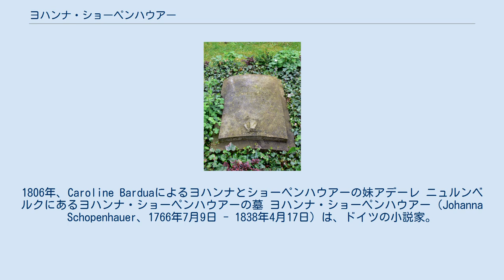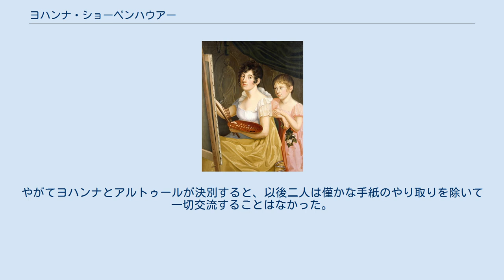ヨハンナ・ショーペンハウアー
1806年、Caroline Barduaによるヨハンナとショーペンハウアーの妹アデーレ ニュルンベルクにあるヨハンナ・ショーペンハウアーの墓 ヨハンナ・ショーペンハウアー（Johanna Schopenhauer、1766年7月9日 - 1838年4月17日）は、ドイツの小説家。
当時のドイツではかなり有名な女流作家であったが、現在では哲学者のアルトゥル・ショーペンハウアーの母として広く知られている。
 1766年7月9日、ヨハンナ・ショーペンハウアーはダンツィヒ（現在のポーランドのグダニスク）の名門トロージナ家の娘として誕生する。
そして18歳の年に20歳以上も年上の裕福な商人、ハインリヒ・フローリス・ショーペンハウアー（Heinrich Floris Schopenhauer、1747年 - 1806年）と結婚し、後の大哲学者となるアルトゥール・ショーペンハウアーをもうけた。
やがて家族の住んでいた自由都市ダンツィヒがプロイセンに占領されると、自由主義者であったハインリヒは多額の財産を投じて自由都市ハンブルクに移住する。
しかし、多額の財産を失ったことに関して、ヨハンナは不満を感じており、平凡なハインリヒに対して次第に不信感を持つようになった。
 ハインリヒは息子のアルトゥールを立派な商人に仕立て上げるつもりであり、そのために英語を学ばせるなど尽力した。
しかし、アルトゥールは商人になることよりも学者になることを強く望み、痺れをきらしたハインリヒは世界旅行の誘惑をアルトゥールにかけ、アルトウールは商人になることを約束した上で家族で世界旅行に行くことになる。
この間にアルトゥールはフランス語など多くの外国語を学び、ハインリヒとヨハンナはそれに満足した。
 1806年、ハインリヒは橋から落下して死亡する。
アルトゥールは正義感の強かった父の死に衝撃を受けたが、若いヨハンナはハインリヒの死後直後にアルトゥールを残してヴァイマルへ移住する。
もともとヨハンナは楽天的な性格であり、物事をあまり深く考えなかったとともに、自己顕示的な性格であったと言われる。
 イエナ会戦が始まると、ヨハンナはアルトゥールに戦争の惨状を綴った手紙を送る。
それに対し、アルトゥールは「お母様が手紙に書かれているようなことは現実に想像し難いです。しかし、そのような苦痛もいつの日か忘れ去られるのでしょう。記憶を忘却することこそがまさに人間の特質といえるからです。ティークもこのように言っております。今まさに我々はこれ以上の苦痛があろうものかと天を仰いで嘆く。しかし、その背後では未来が我々をあざ笑っている。そう言っております」と返事を送っている。
 アルトゥールが自身の将来について悶々と悩んでいる中、ヨハンナはヴァイマルで羽を伸ばしていた。
もともと文才があったヨハンナはドイツ中でその名が知られる女流作家となり、ヨハン・ヴォルフガング・フォン・ゲーテやクリストフ・マルティン・ヴィーラント、フリードリヒ・シラー、シュレーゲル兄弟などとも交友があった。
特にゲーテとは深い親交があったと言われる。
ゲーテの妻クリスチアーネは正式なゲーテの妻であったが、下層階級の生まれであったため、上流社会においては「クリスチアーネ・ブルピウスは招待しない」という暗黙の了解が成り立っており、彼女はどこからも村八分にされていた。
しかし、ヨハンナは「ゲーテ様が正式にご結婚された方ならば、私の茶会に招いても何の問題でもないでしょう」と快くクリスチアーネとゲーテを招いた。
このことでゲーテはヨハンナ・ショーペンハウアーを心から信用し、彼女はゲーテ家にいつでも出入り可能なペルソナ・グラータ（ラテン語：歓迎される客）になったのである。
 ハインリヒの死後、アルトゥールとヨハンナはしばらくの間文通を続けていたが、彼から送られる手紙はペシミズムの哲学者さながらで鬱々としたものが多く、ヨハンナはそれに嫌気が差していた。
やがてヨハンナとアルトゥールが決別すると、以後二人は僅かな手紙のやり取りを除いて一切交流することはなかった。
ヨハンナはイエナへ移住し、直後の1838年4月17日に亡くなったが、アルトゥールはそれに関しても特に関知することはなかった。